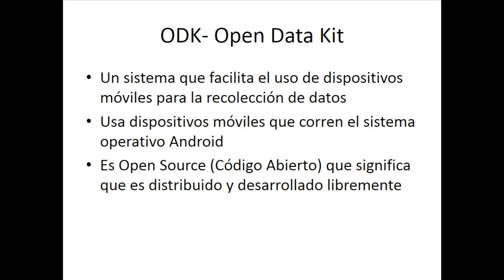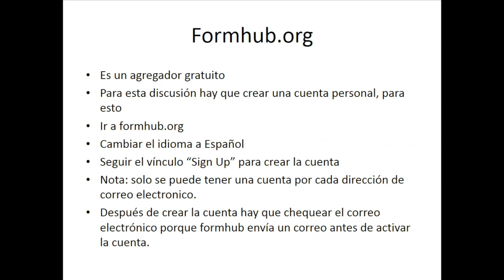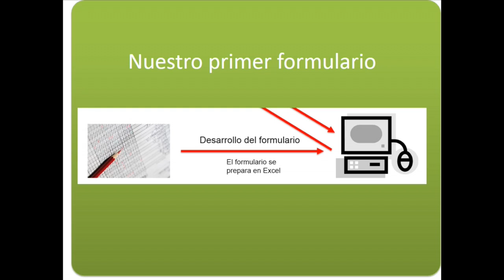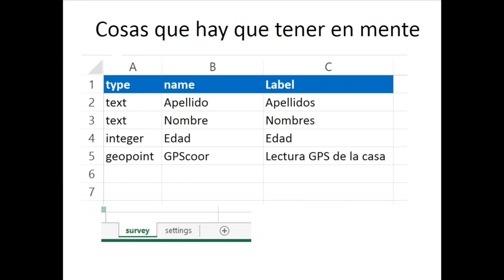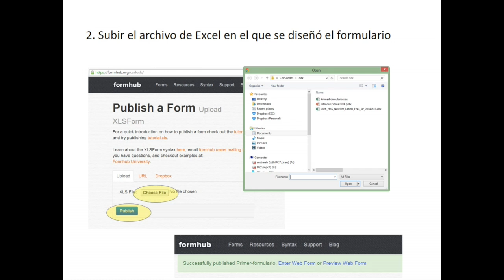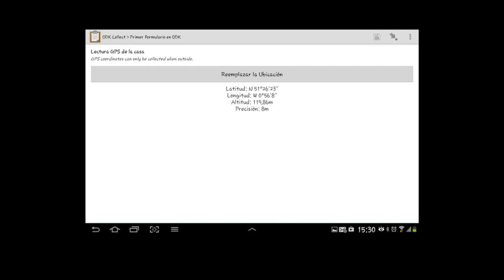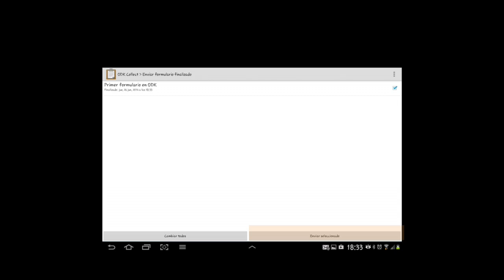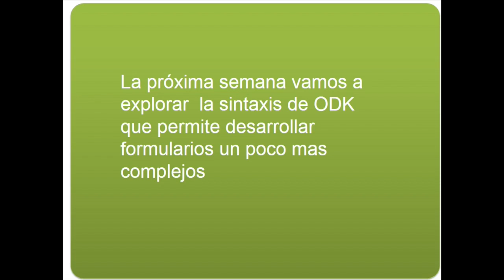Introduccion a ODK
Introducción a ODK